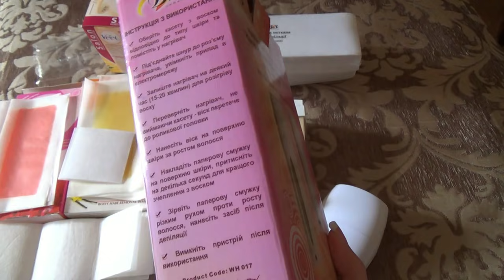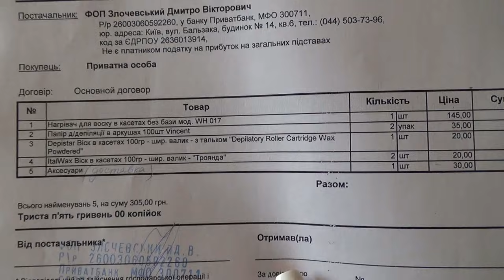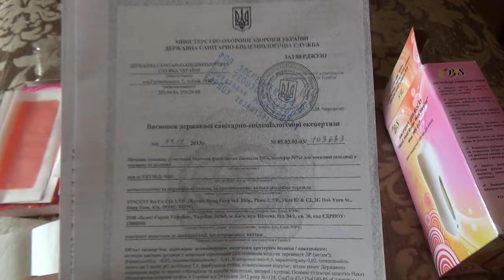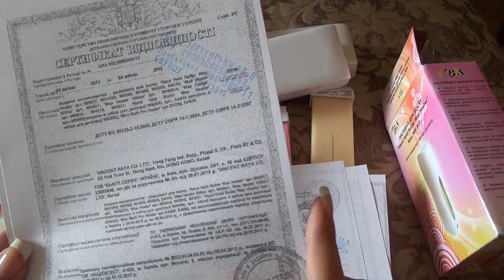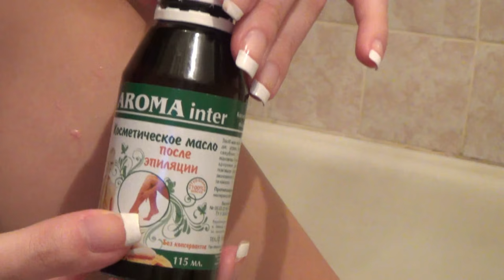Эпиляция-полоски,теплый воск,воскоплав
Делюсь своим опытом ( а он у меня не малый) в вопросах борьбы с лишними волосками. Надеюсь, что кому-то это видео позволит пропустить несколько стадий и прийти сразу к самой простой и, казалось бы, логичной :)

Что за пустое место в конце видео сама не знаю :)